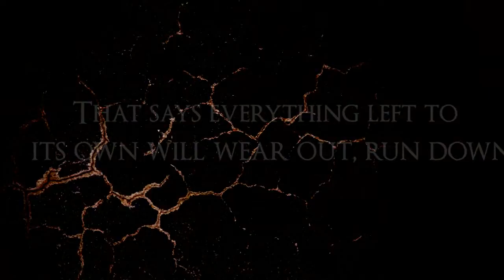Brad Freckleton-The Great Creation Debate